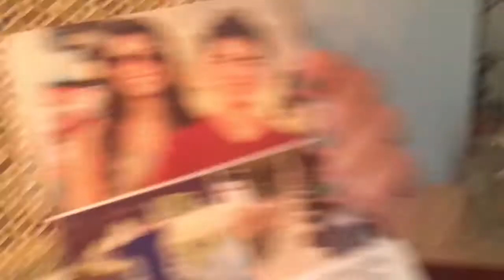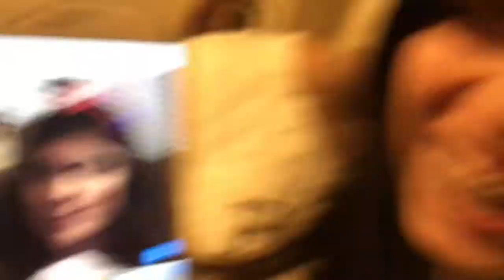christmas eve vlog 2017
hi babes, so on christmas eve i vlogged, so here it is. i hope you enjoy it. i haven’t vlogged in forever so i’m sorry it wasn’t the best. next time i’ll show more and all.

like this video & share it with your family, friends, whoever :))
and don’t forget to leave a comment on what you thought. i’m always open to video suggestions & comments. or any questions you would like for me to answer in future q&a’s.

I LOVE YOU ALL WITH ALL MY HEART & SOUL
XOXO GAB